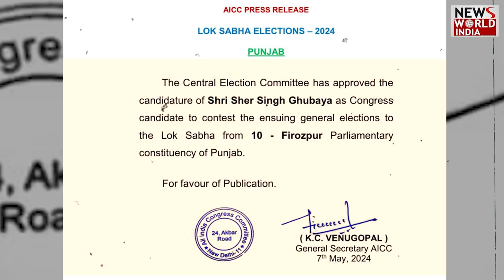शेर सिंह घुबाया होंगे फिरोजपुर से कांग्रेस उम्मीदवार | GUBAYA | FIROJPUR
Sher Singh Ghubaya broke ties with Akali Dal Badal and joined Congress in 2019. Ghubaya has been an MP from Akali Dal twice. Ghubaya had left the party due to differences with party president Sukhbir Badal. Ghubaya Rai belongs to the Sikh community.

देश और दुनिया की तमाम बड़ी खबरों को देख ने के लिए जुड़े रहिए News World India के साथ !